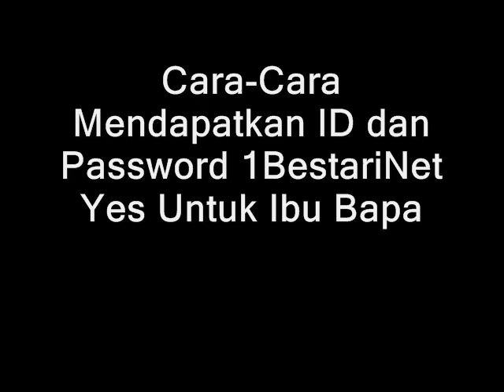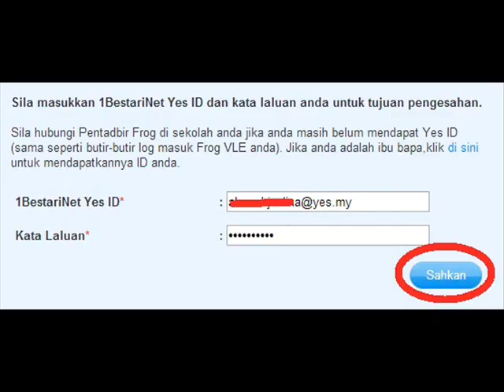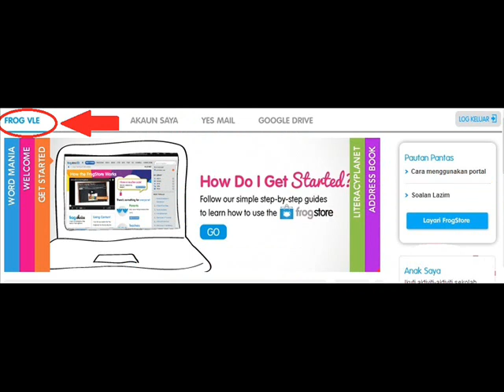Cara-Cara Mendapatkan id dan password 1BestariNet (Ibu Bapa SMK Labis)